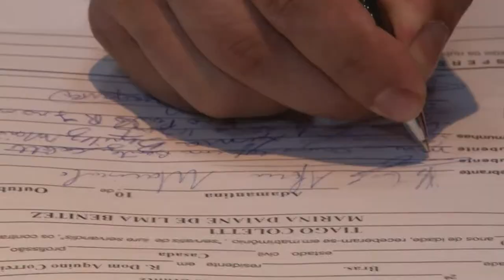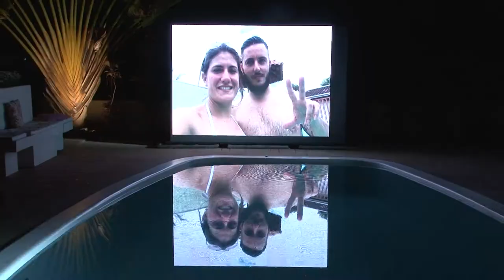Trailer de Casamento Marina e Tiago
Procurando filmar seus melhores momentos?
Casamento, Aniversário, Formaturas, Vídeo Clipe, Bodas entre outros.